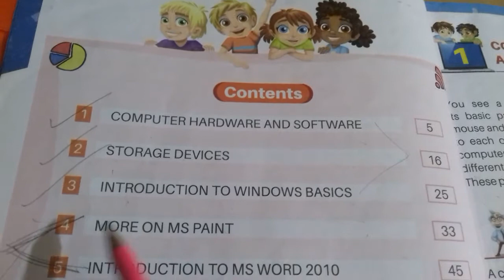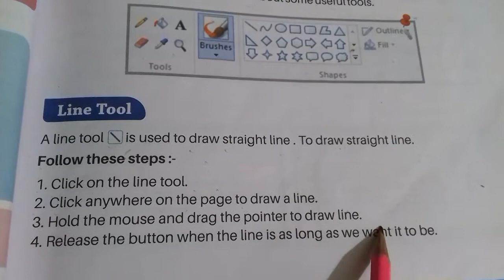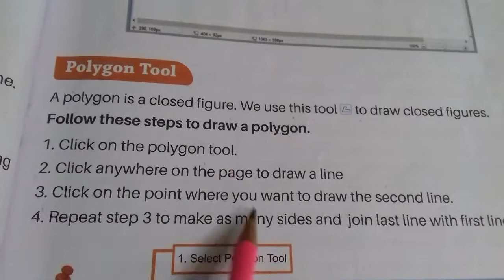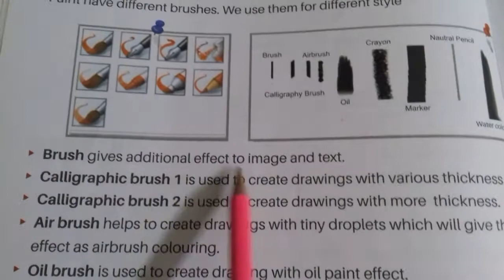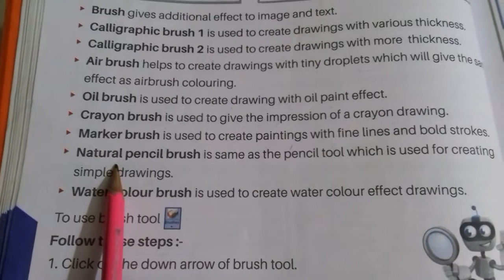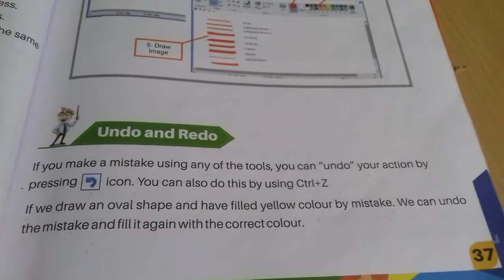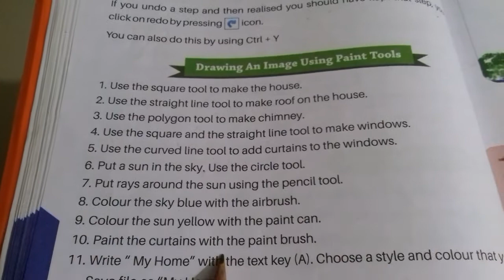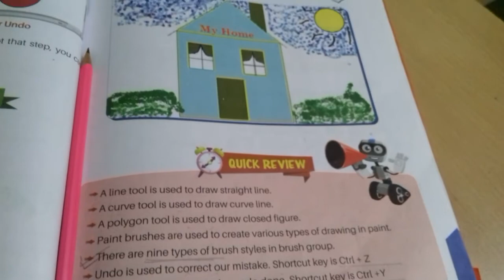class 3 Chapter - 4 Ms paint for ||Computer CBSE Chapter Explain Hindi and English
chapter 4 Ms Paint for class 3 ||Computer  CBSE  (Explain Hindi and English)

 PGDCA
 CLASS 3 COMPUTER
Chapter -4

 Hi
 In this video I will teach you 4th chapter (Part-1) of class 3rd according to cbse syllabus. Watch the complete video.